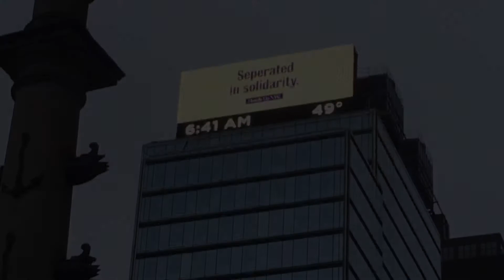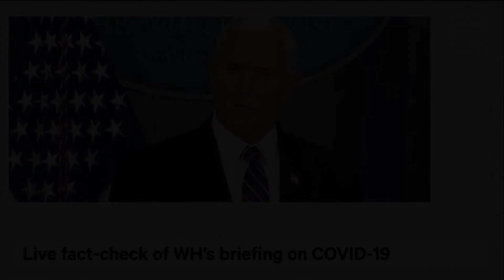2020 04 09 NYC Update Covid 19 Daily Numbers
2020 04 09 NYC Update Covid 19 Daily Numbers